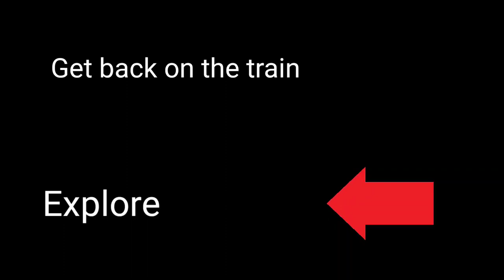If 'The Town with no name' Was made in the source engine